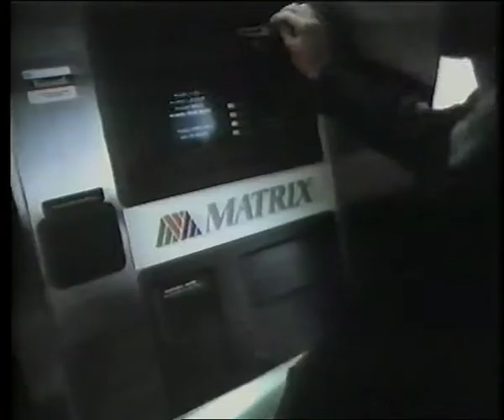Alliance & Leicester - Cash Plus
Hugh Laurie and Stephen Fry star in this BMP ad.